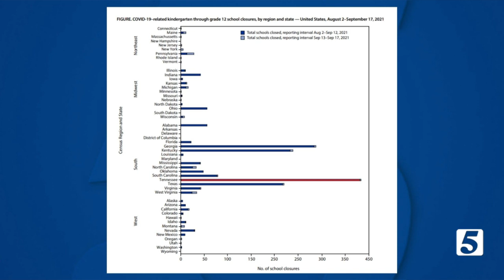Tennessee leads nation in COVID-19-related school closures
Nationwide school closures have affected more than 933,000 students and 1,800 schools.